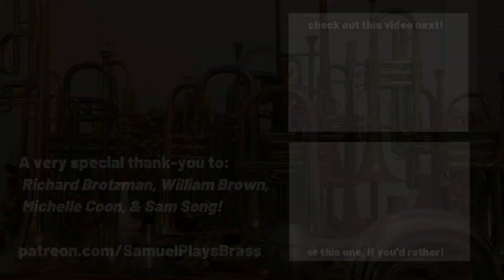State of Affairs... One Year Later | Channel Update 07/31/23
Hey all, thanks for continuing to bear with me in a period of 'growing pains' for the channel. Here's to lots more and nerdier content coming soon!

~CHAPTERS~
0:00 Opening remarks
1:08 Scholastic Brass Month... a reprise?
3:36 Something new & extra nerdy...
4:36 IOU, as they say...
6:36 Feedback wanted!
9:56 Closing remarks